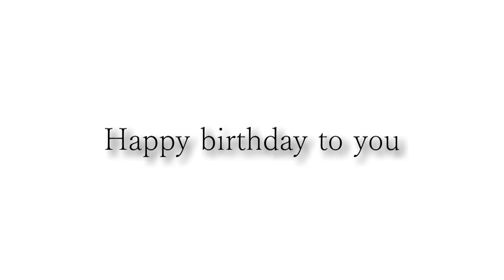中山さんお誕生日おめでとうございます